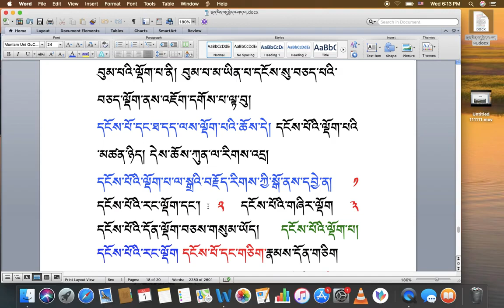རིགས་ལམ་སློབ་ཁྲིད།། 102 ལྡོག་པ་ངོས་འཛིན། (ཁ) DIALECTIC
རིགས་ལམ་སློབ་ཁྲིད།། 102
ལྡོག་པ་ངོས་འཛིན། (ཁ)